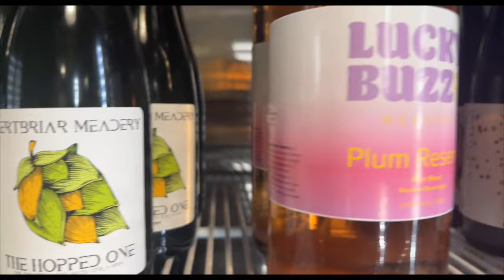“Are Libras really good liars? 🤔” SWC EP22 Kai Von Doom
Kai Von Doom is a stand-up comedian hailing from Rochester, New York. She has made a name for herself on the East Coast comedy circuit with her sharp observational humor. Kai's unique perspective on everyday life has earned her recognition, leading to opening spots for comedic heavyweights such as Shuli Egar and Orlando Jones. With a knack for finding humor in the mundane, Kai Von Doom continues to delight audiences with her wit and charm wherever she performs.

Facebook : Kai Von Doom Comedy